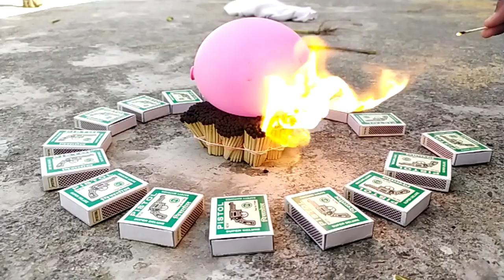Experiment With Balloon & Matchstick🔥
Please Don't Try At Home .. This Is Dangerous.. Do Safely..🙏🇮🇳